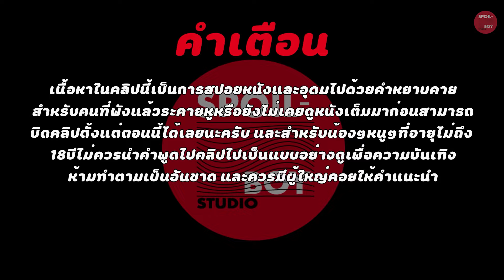วิหารโบราญเมื่อเข้าไปแล้วจะไม่มีวันได้กลับออกมา | สปอยหนัง The Ruins | SPOILBOY studio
ชื่อเต็มของหนัง : The Ruins แดนร้างกระชากวิญญาณ